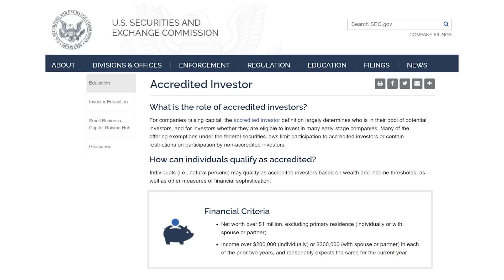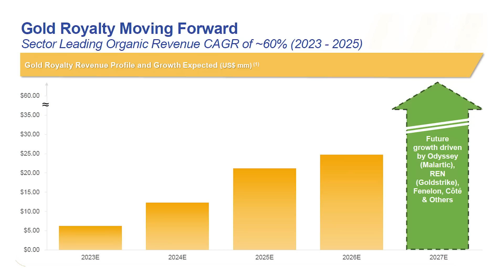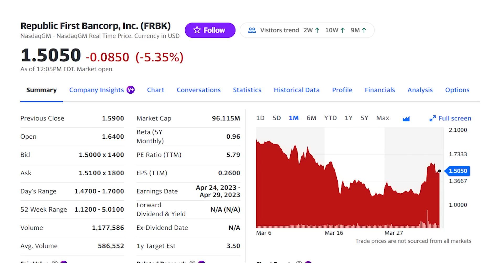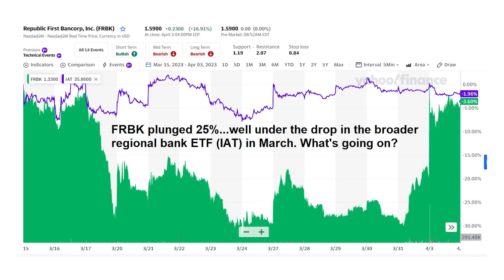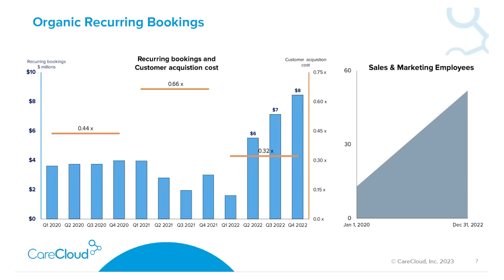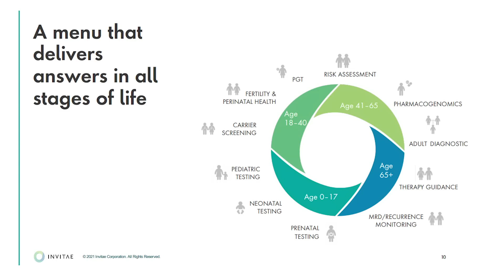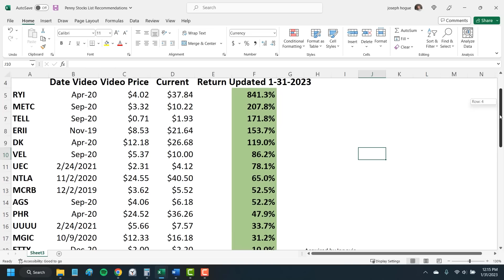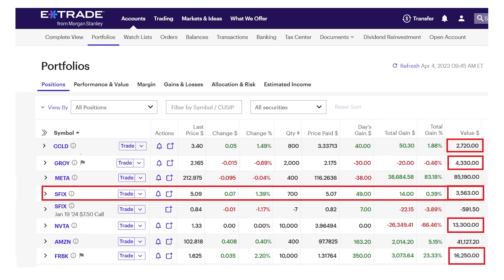5 Penny Stocks I’m Buying 2024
I just invested over $40,000 in five penny stocks! Each of these small-cap stocks has 5X upside or more over the next decade. Check out the penny stocks I’m buying and how to find penny stocks right for your portfolio. ✅ FREE Report! See the top five stocks in my portfolio, the five stocks I'm buying for the next 30 years!

Most of you know I come from a venture capital background, where the returns can be 30- and 50-times your investment with portfolio returns averaging 27% a year.   But because of SEC accredited investor rules, most people can’t invest in startups. The government limits these to only those with a million dollars net worth or making over $200,000 a year.

That makes penny stock investing the best opportunity for Main Street investors. You’ll find the same high growth opportunities in stock of smaller companies that you’ll find in startups…and the same return potential. In fact, even though I still invest in startups and venture capital, I also invest in penny stocks and have $40,000 in five stocks. Be sure to watch through the video because I'll also show you a key difference in penny stock investing and rules to find the best investments.